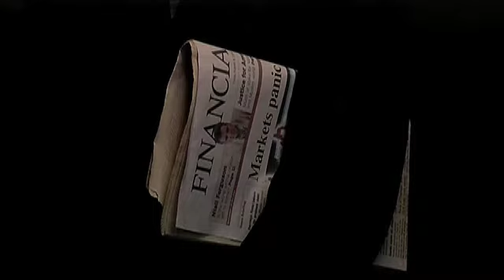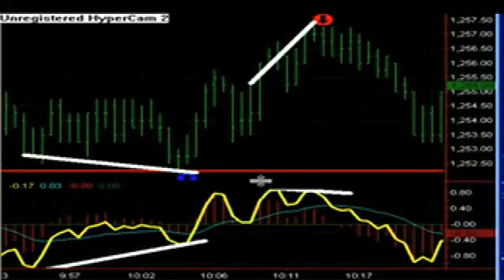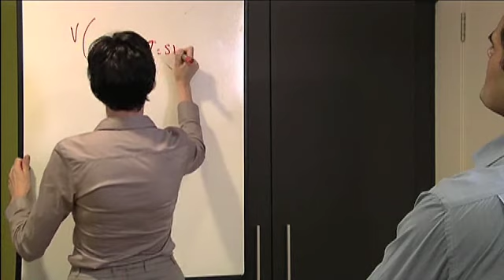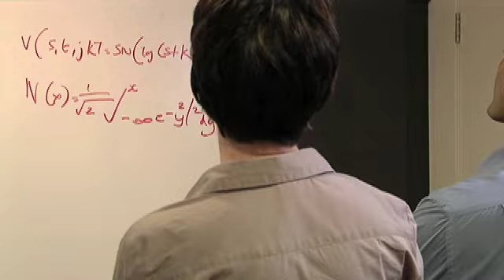Melanie Gilligan: Crisis in the Credit System, Episode 1 (2008)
Episode 1 of Melanie Gilligan's Crisis in the Credit System, London
2008

Crisis in the Credit System is a fictional foray into contemporary global market catastrophe, scripted and directed by artist Melanie Gilligan. A major investment bank runs a brainstorming and role-playing session for its employees, asking them to come up with strategies for coping with today’s dangerous financial climate. While diligently pursuing this task, five individuals inadvertently role-play their way into bizarre make-believe scenarios forming disturbing conclusions about the deeper significance of the credit crisis and its effects beyond the world of finance.

In the midst of the financial crisis, the employees congregate in a role-play group and introduce themselves to the circle. An artist is present to help them visualise their thoughts. A basket is passed around with different characters for them to embody; videos, books, articles and props are provided.

CREDITS

Souad Faress — Souad, Journalist, Therapist, Chef, Patron
Katharine Peachey — Director
Paul Fuller — Ian, Head of Evergain Private Equity
Penelope Mcghie — Penelope, Hedge fund manager
Sartaj Garewal — Sartaj, Hedge fund manager
Mark Rice-Oxley —  Mark, Trader, the Oracle, Waiter
Kerry McKenzie —  Rose the assistant
Paul Richards —  Paul the assistant
Maija Timonen —  Sarah the artist
Dan Mitchell — Associate in the lift
Benedict Seymour — FSA investigator

Office extras
Cameron Bain
Rachel Baker
Steve Boyle
Demetra Kotouza
Tim Savage
Janette Scott
Benedict Seymour

Crew

Written and Directed by Melanie Gilligan
Producer — Rehana Zaman
Camera Operator — Suzie Lavelle
Production Manager — Tom Dingle
Production sound and sound design — Tom Sedgwick
Additional screenplay and ideas — Benedict Seymour
Camera Assistant — Ben Jones
Production Assistant — Baptiste Bernard
Editors — Melanie Gilligan, Matthew Huston
​Graphics — Tim Booth
'Crisis in the Credit System' (Original music) — Petit Mal
Score — Benedict Seymour
Script and editing advice — David Panos

Filmed on location in London at 113 Dalston Lane, Hackney, Pergola and Hill Garden, Hampstead Heath and Somethin' Else offices. New York stock exchange footage provided by the Open University.